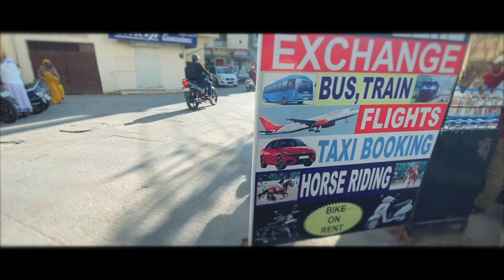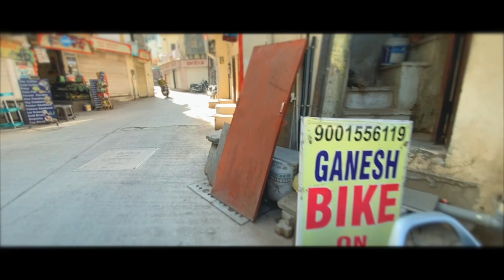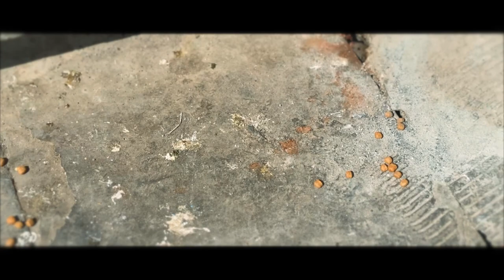인도여행 D+53 Feb 1 우다이뿌르 3일차 : 그냥 일상